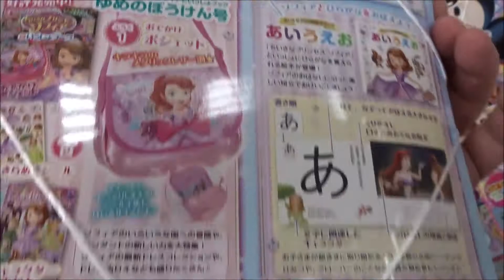ディズニーといっしょブック 2017年 09 月号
Hiroshima Prefecture
Itsukushima Shrine
 毎日投稿
広島youtuber
次世代 youtuber
１日10万回再生
１００万回以上再生されている動画、チャンネル